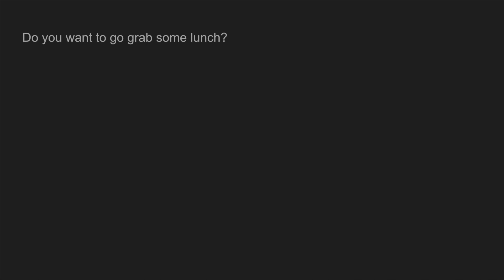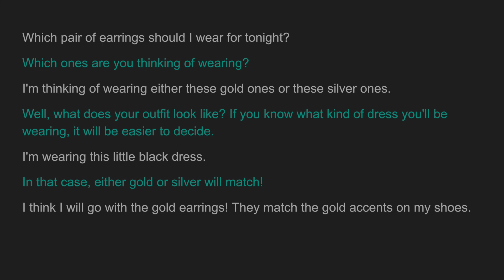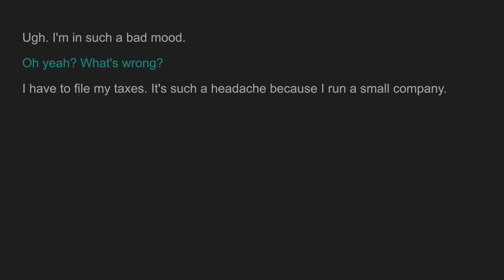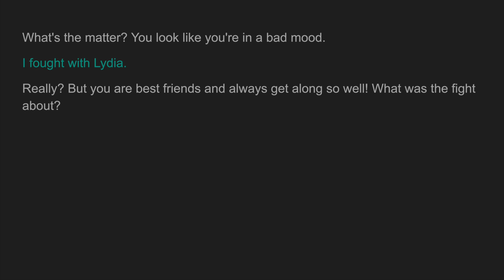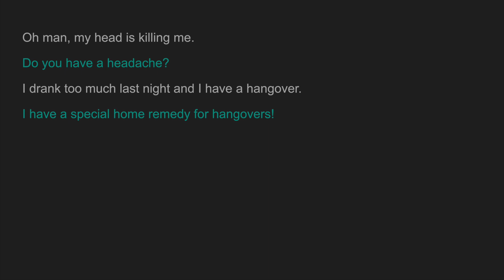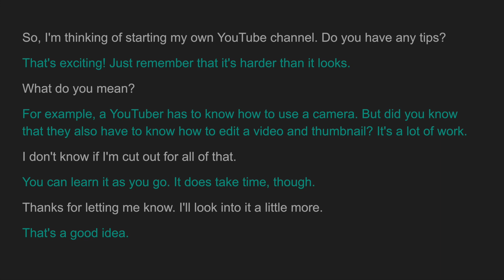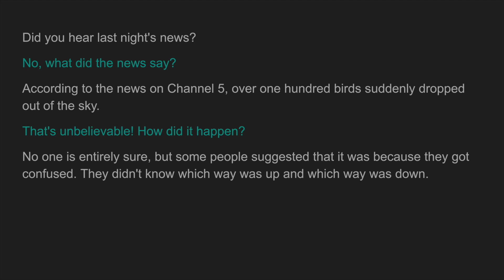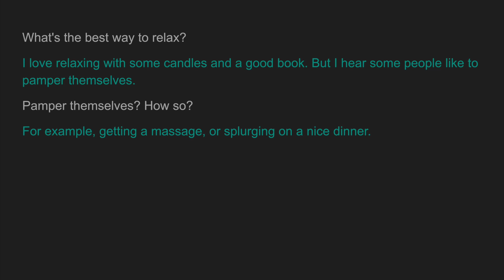Listen to 15 English Conversations | Learn Everyday English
Listen to 15 everyday English conversations!

Some textbooks and books that I recommend:
100 Great Short Stories

0:00 Do you want to go grab some lunch?
1:15 Which pair of earrings should I wear for tonight?
2:14 Are you ready to go to Eric and Ricky's?
3:22 What are you doing this afternoon?
4:25 Ugh. I'm in such a bad mood.
6:43 What's the matter? You look like you're in a bad mood.
7:43 Did you sleep in your makeup?
8:43 Oh man, my head is killing me.
9:34 Hi, I'm looking for a book for my history class.
10:39 So, I'm thinking of starting my own YouTube channel. Do you have any tips?
11:48 Can you open this link on your computer?
12:59 Did you hear last night's news?
14:10 There's a storm brewing. Better batten down the hatches!
15:39 What's the best way to relax?